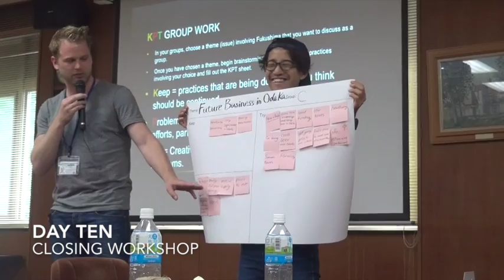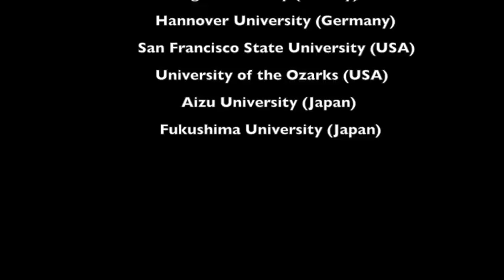Fukushima Ambassadors Program IX Video Review